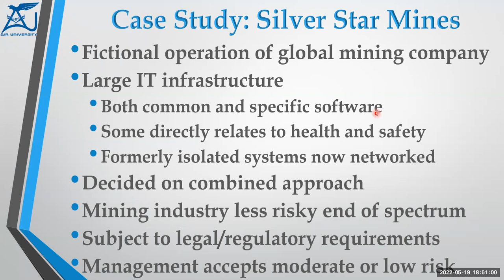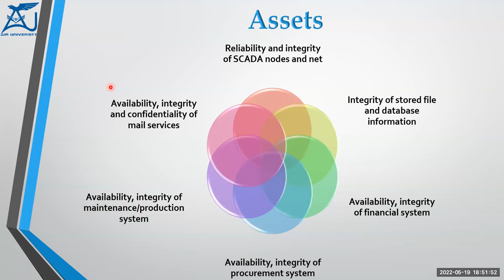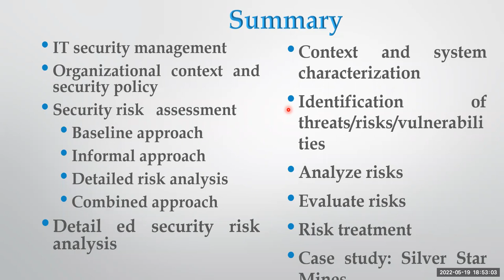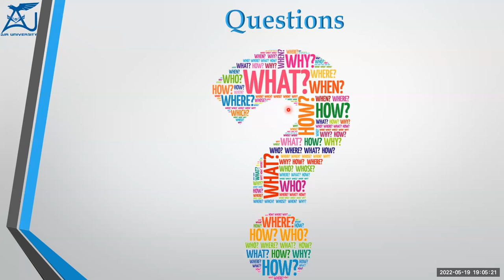IT Security Management and Risk Assessment - 04 of 04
Lecture 14 -- Operating system security